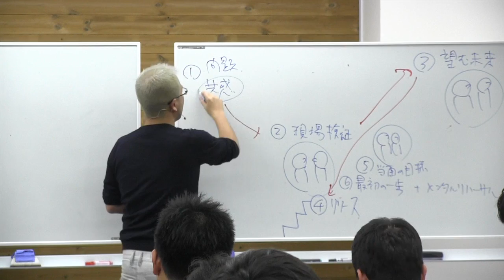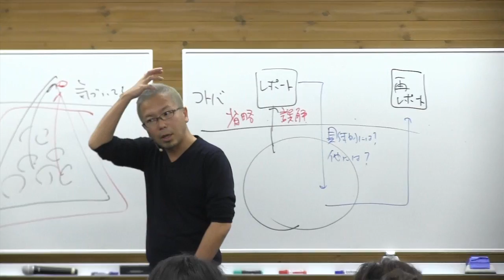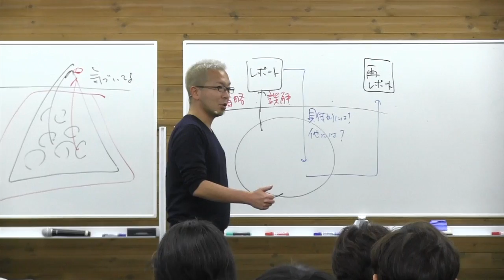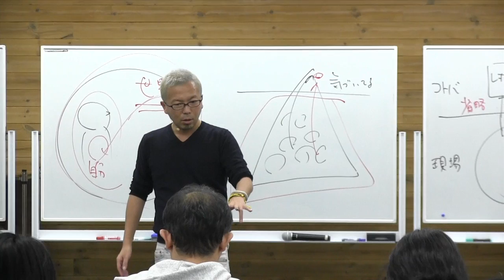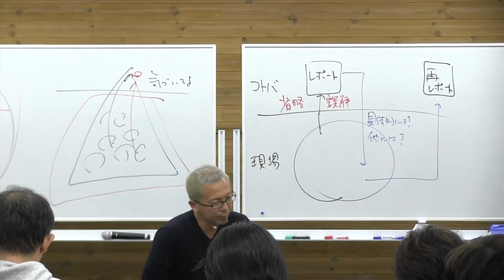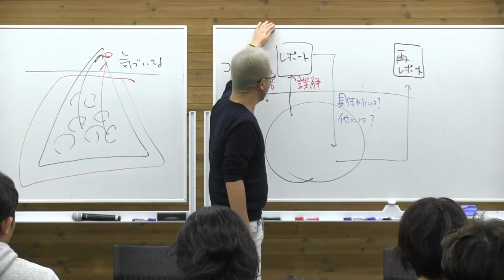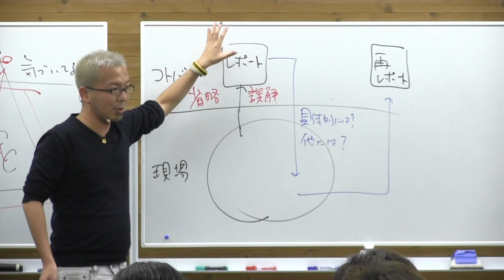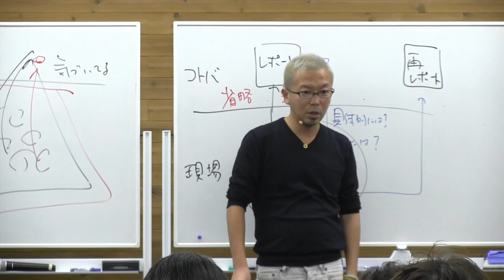19期DAY11) コーチが問題解決のセッションでやれること：6つのステップ【宮越大樹 コーチング動画】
コーチがセッションでやれることの6つのステップ。具体的な場面に入って解決策をつくることのパワフルさ、その活用、応用について解説しています。